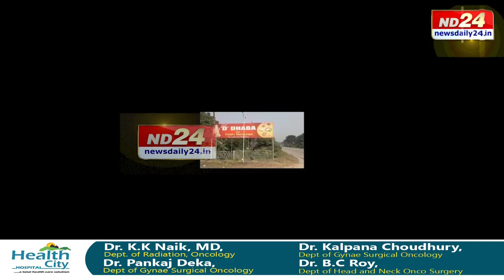এইবাৰ ধাবাত সিন্ধি দিলে চোৰে। ধন, সোণ নহয় চোৰৰ চকু কাঁহৰ বাচন-বৰ্তনত। চৌৰ্য্যবৃত্তিত সফলো হ'ল চোৰ।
এইবাৰ ধাবাত সিন্ধি দিলে চোৰে। ধন, সোণ নহয় চোৰৰ চকু কাঁহৰ বাচন-বৰ্তনত। চৌৰ্য্যবৃত্তিত সফলো হ'ল চোৰ। পাছে দিন বেয়া আছিল চোৰৰ। CCTVত বন্দী হ'ল সমগ্ৰ কাণ্ড। চাও আহক ঘটনা সন্দৰ্ভত বিতং তথ্য